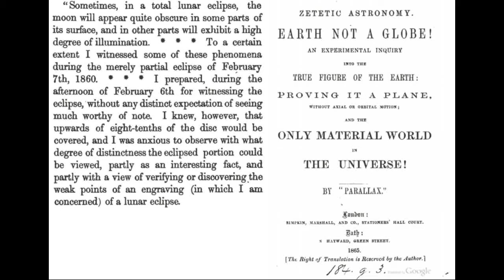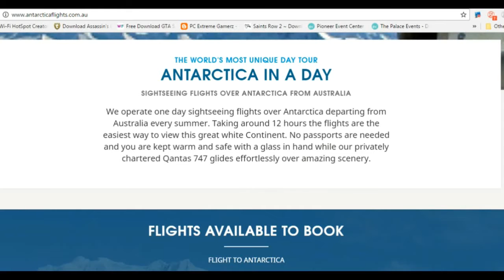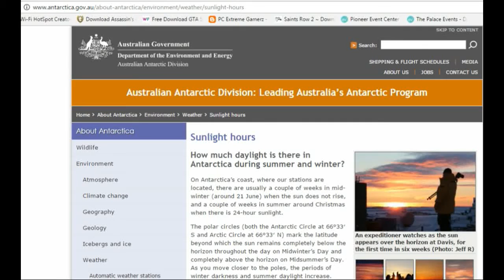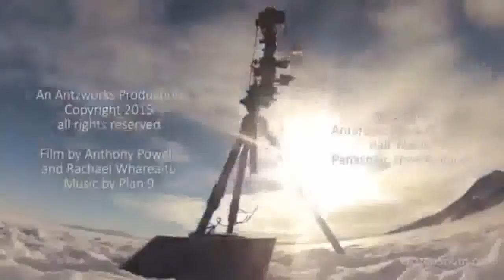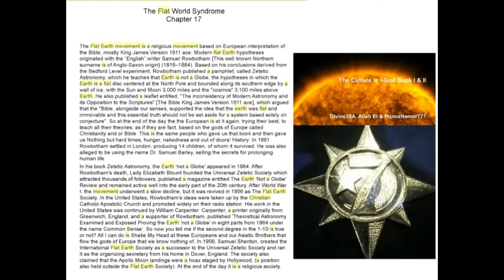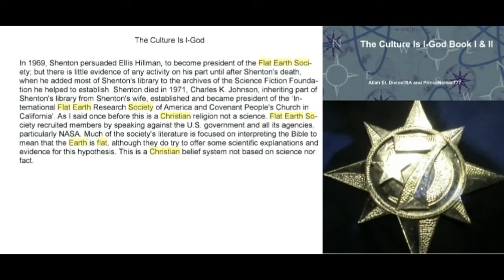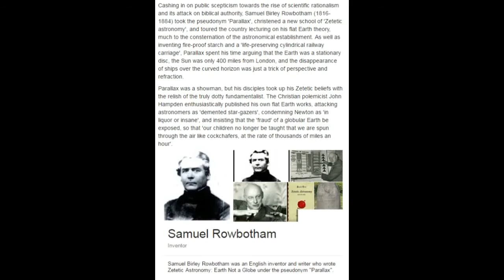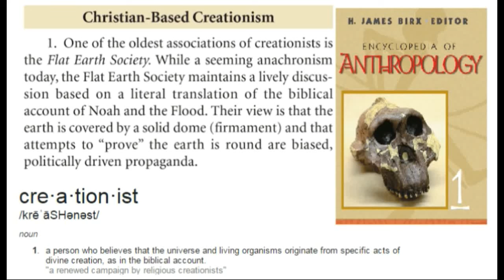Debunking Flat Earth Historically and Scientifically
Anu debunks the flat earth theory with a little science and a little history.